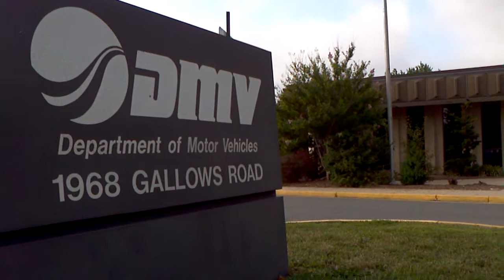Bishnu prasad pokharel interview with Shantiram in USA